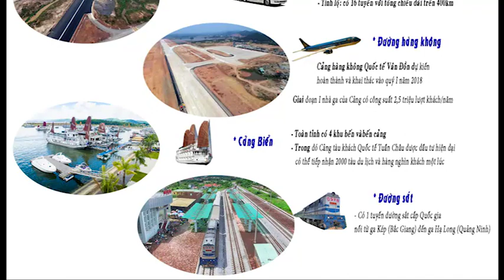Quảng Ninh tạo đột phá từ hạ tầng giao thông - Bài 3: Cơ hội "cất cánh", vươn xa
Nguồn: Báo Quảng Ninh